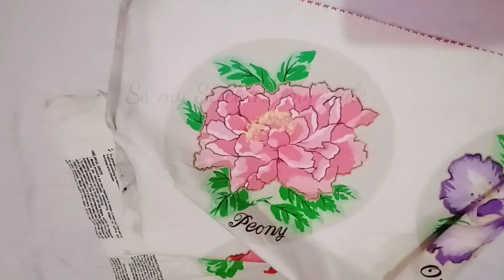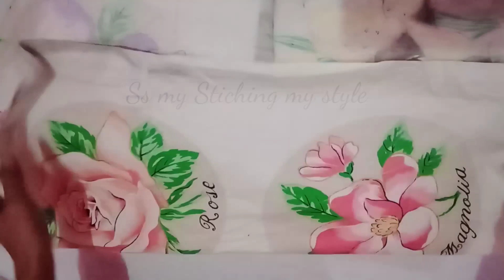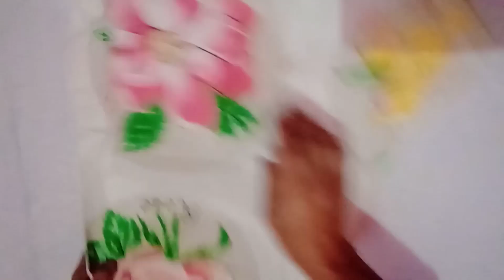5:year high low kurti design cutting and stiching || high low kurti cutting and stitching, 2024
5:year high low kurti design cutting and stiching || high low kurti cutting and stitching, 2024